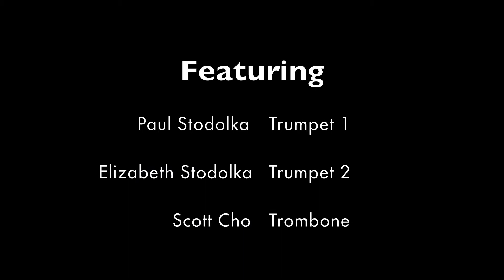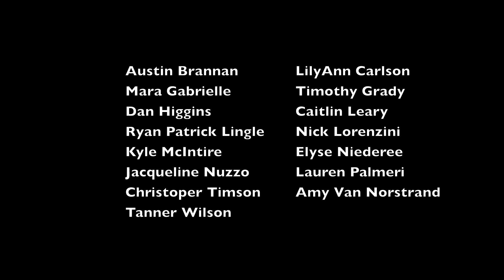Elf the Musical Brass Reel (Short Version)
Demo reel featuring Paul Stodolka, Elizabeth Stodolka and Scott Cho